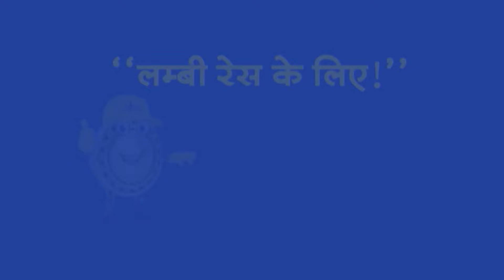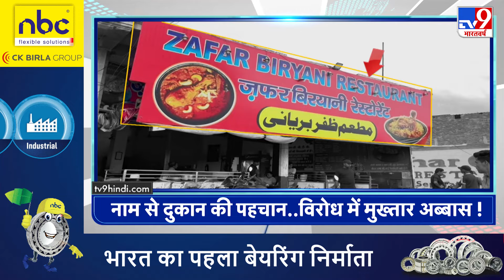Top Headlines : 6:30 AM की खबरें | PM Modi | Amit Shah | NEET | Akhilesh Yadav | Congress